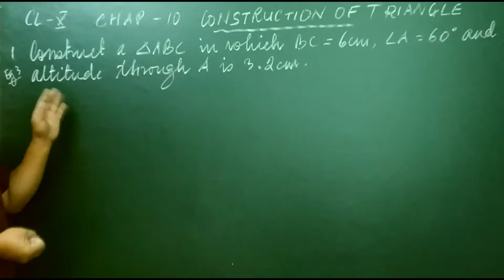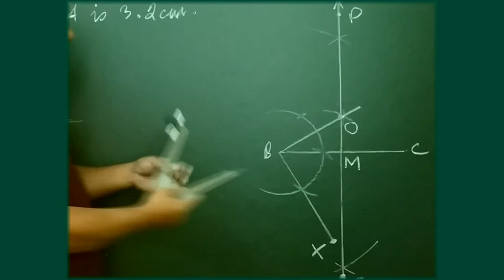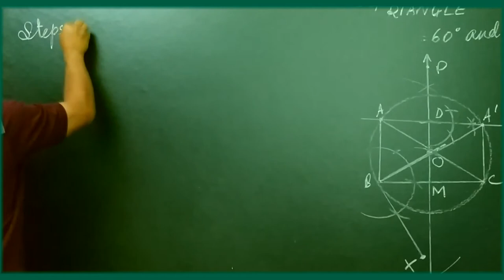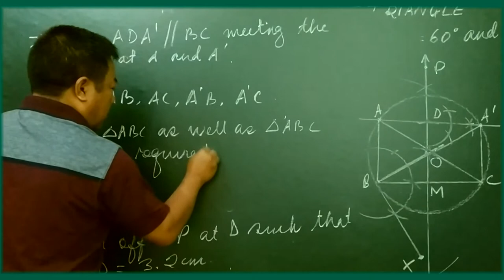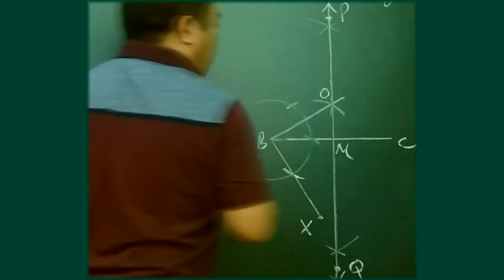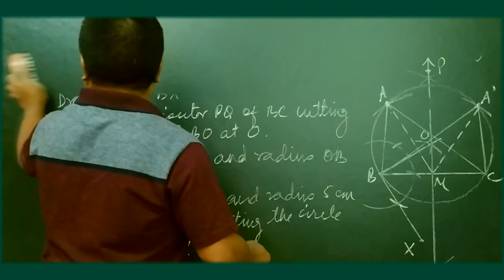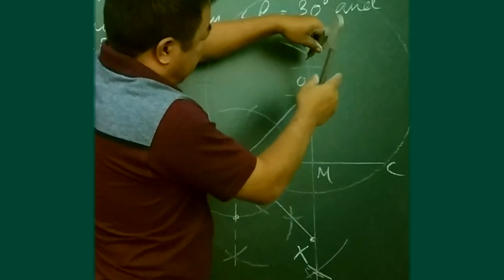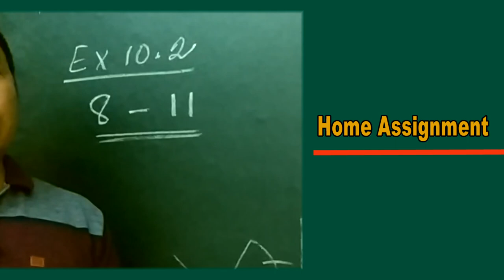CLASS X CHAP 10 Construction 3